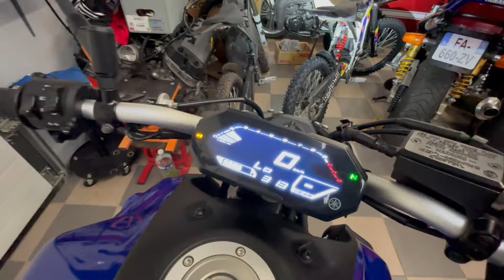J’ACHÈTE ENCORE UNE MOTO ! (Je met déjà une ligne) mt 07 2021